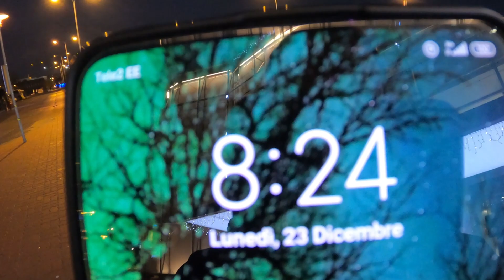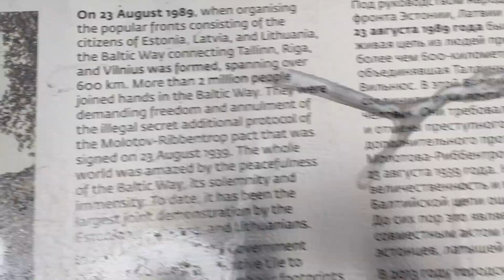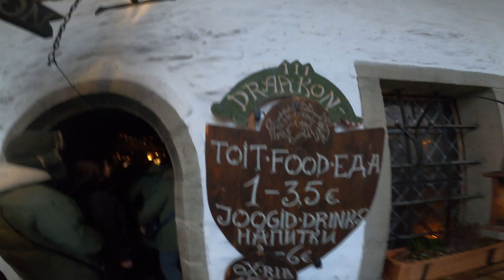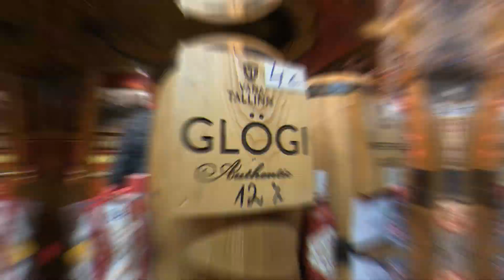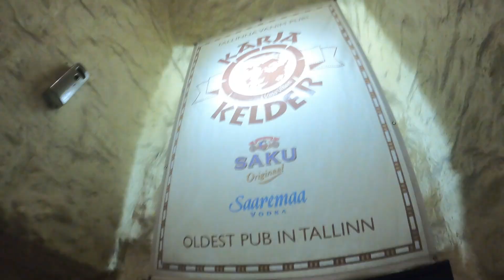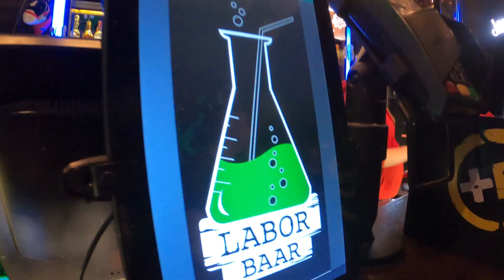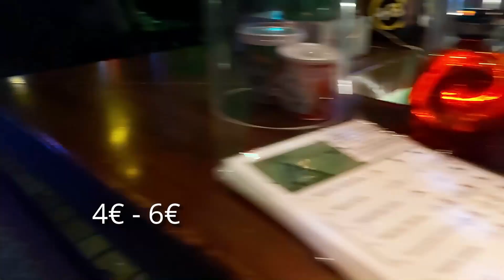Tallinn, Estonia tutto quello che vorreste sapere 3/7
Eccoci attraccati a Tallinn, la capitale dell'Estonia!
Tutto quello che vorreste sapere ma che ancora non immaginate.
Una città storica che riserva molte sorprese sia dal punto di vista architettonico che culinario!
Viaggiate con noi alla scoperta di luoghi meravigliosi che a non tutti viene in mente di esplorare. Dopo aver visto la Finlandia, ci si accorge subito della differenza culturale ed economica di questo paese.
Tutto è molto più economico e si può finalmente lasciarsi andare e gustare nuovi sapori.
E il clima Natalizio avvolge questa città facendoti sentire veramente in vacanza. Nonostante il tempo di m. 😁.